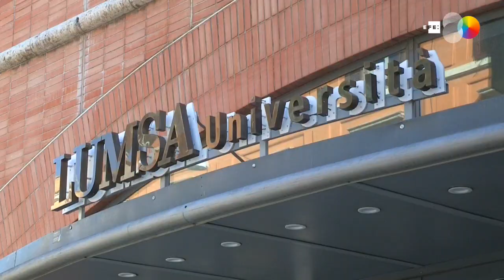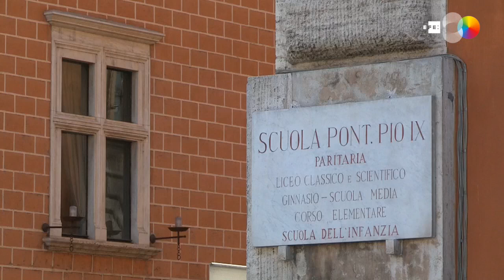El cierre de las escuelas en Italia, un sacrificio necesario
Roma (Italia), 5 mar (EFE).-(Imagen:  Jorge Ortiz) El cierre de las escuelas y universidades en Italia decretado por el Gobierno del país hasta el 15 de marzo es un sacrificio necesario para intentar contener el coronavirus, coinciden autoridades, científicos y padres afectados.